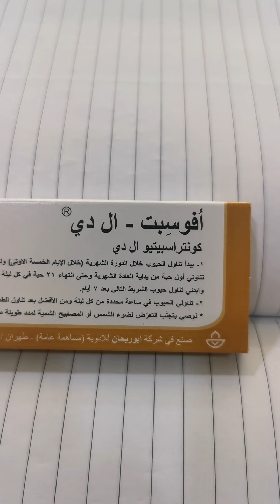حبوب المانع الإيراني افوسبت- ال دي Ovocept ld كيف يستخدم في يوم من الدورة الشهرية مانع حمل إيراني